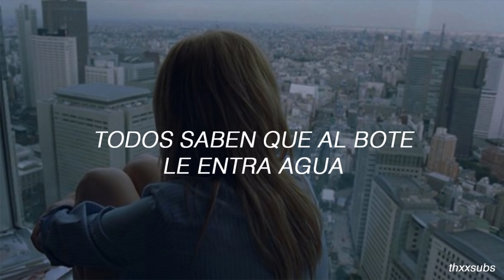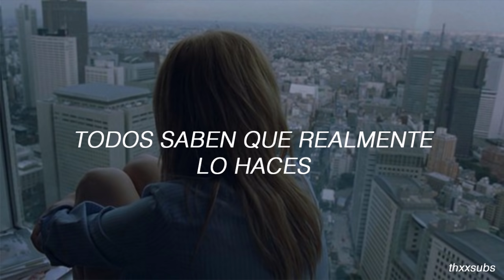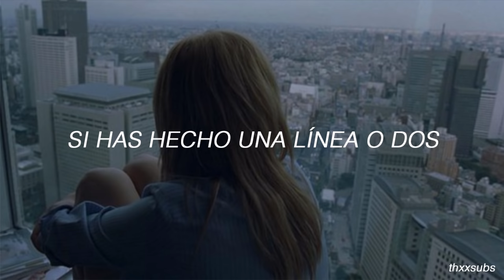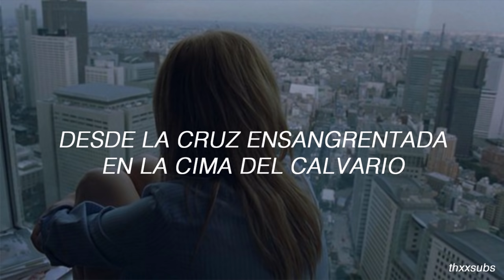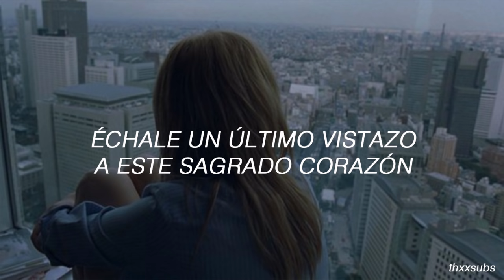everybody knows ; sigrid (justice league)「sub español」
Ost pt.1 para la esperada película de dc cómics ; everybody knows, performada por Sigrid.